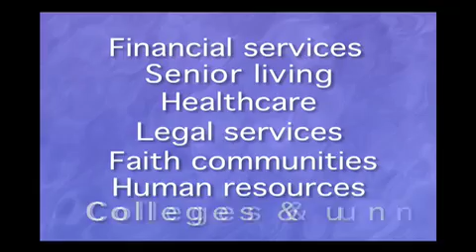AGING PARENTS Business & Professional Division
AGING PARENTS.com provides help for families dealing with the challenges of caring for elders.  There is a world of resources from books, DVDs, podcasts, e-books, audio books, and direct legal and family therapy services.  For eldercare professionals and businesses selling goods or services to families, AGING PARENTS.com has a unique set of tools proven effective at increasing profits  generating new business, and offering real help for families.  This short vide is a an introduction to the Business and Professional division of AGING PARENTS.com.